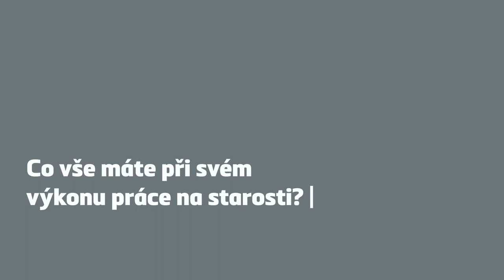Tváře Kamene Zbraslav: obsluha zametacího vozu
Čisté okolí lomů je pro nás důležité. Pan Antonín Zvolský u nás pracuje již 12 let a se zametacím vozem MAN udržuje pořádek v celém okolí. Děkujeme mu za odváděnou práci a vy se můžete podívat na jeho krátký medailonek.